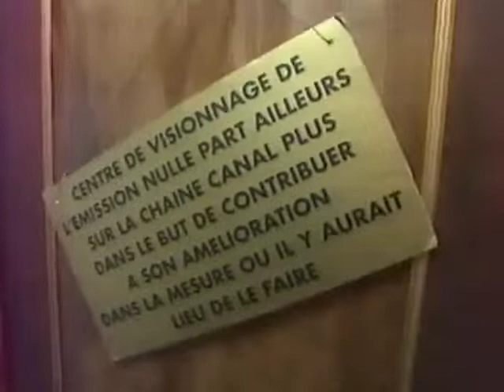Le centre de visionnage